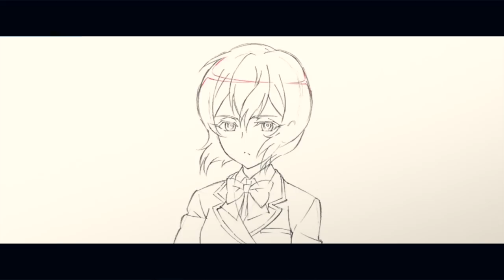[otomad] shirobako odoru